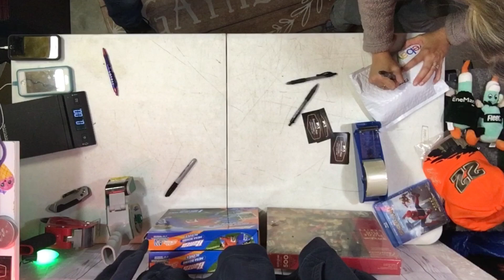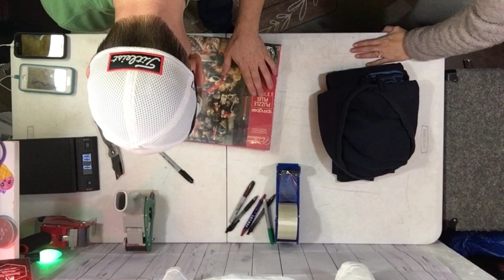Shipping demo for new EBAY resellers with Blue Ridge Mama and Commonwealth Picker